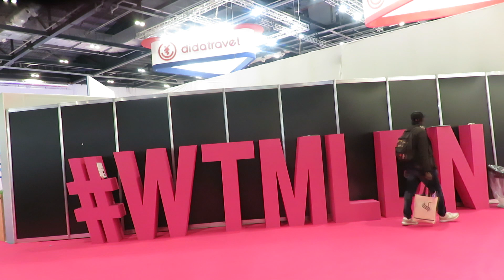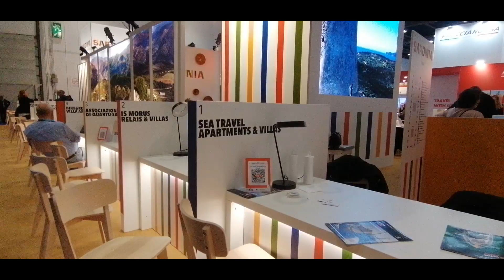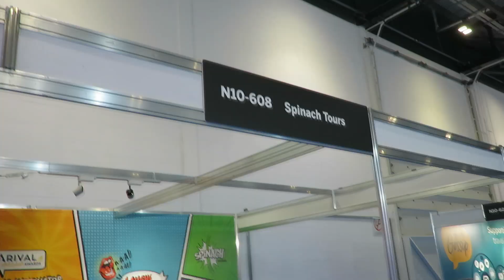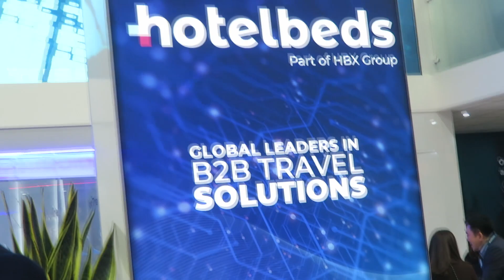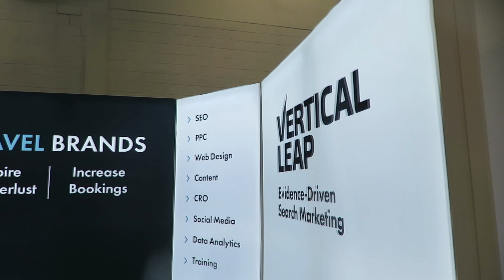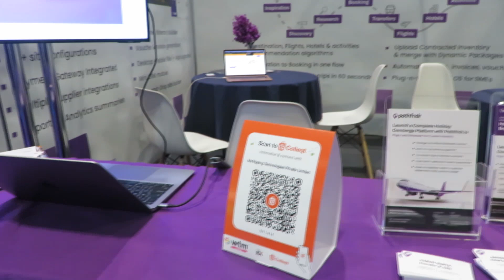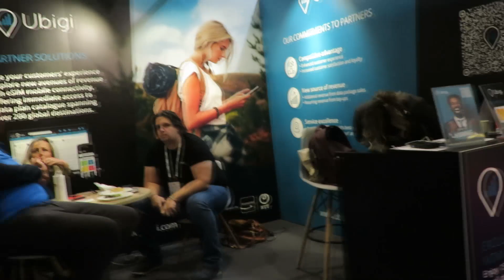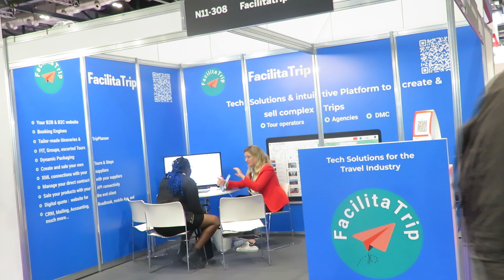WORLD TRAVEL MARKET 2023 IN EXCEL LONDON | EUROPE STANDS | SERIES 2 (A)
BOOK A TRIP TO JOS AND BAUCHI: " HISTORIC TRAVEL EXPERIENCE IN NIGERIA"
Day 1: Arrive Sir Abubakar Tafawa Balewa International Airport,  Transfer to Yankari Game Reserve, one of Nigeria's safari parks. Take a dip in the exquisite Wikki Warm Springs and enjoy a late safari  to catch sights of the  elephants and other wildlife.